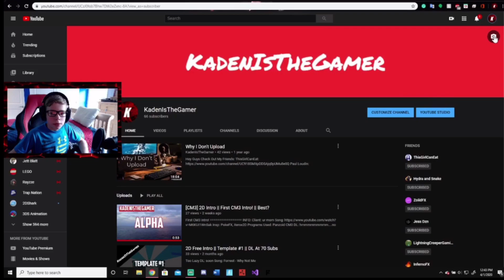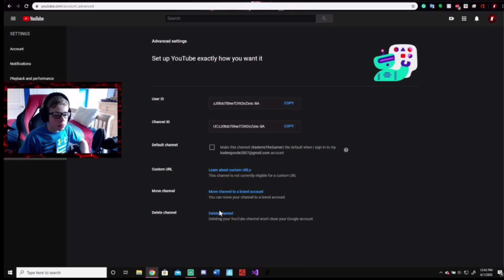Im Quitting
Heh